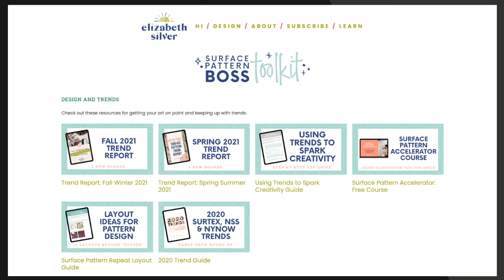Small Shifts for Big Results with Tammie Bennett | Elizabeth Silver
Tammie Bennett is a licensed artist and former owner of Tigerpocket Press who has shifted her career into life coaching in the last year, and I'm so excited to dig into some of her takeaways from her art career, how she came into coaching, and how mindset is such an important part of running a business. Lots of gems in this one!